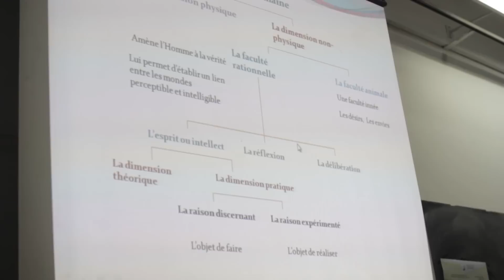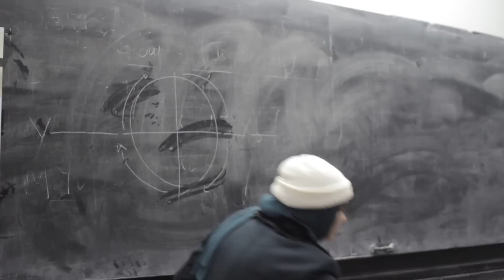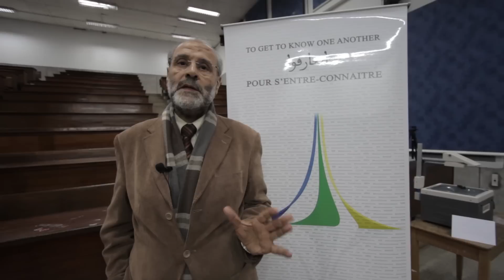ملتقى الحضارات فكرة الحضارة عند إبن خلدون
Rencontre avec Dr.Imane  Rouini, pour expliciter l'idée de la civilisation chez Ibn Khaldoun, qui était tenue le 18 Mars 2015 à la Faculté des Sciences de Rabat.